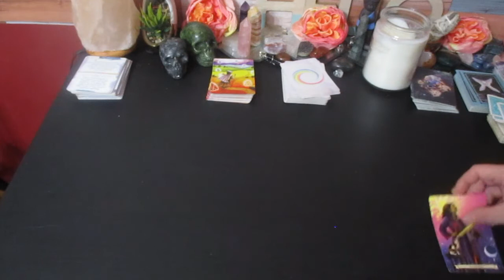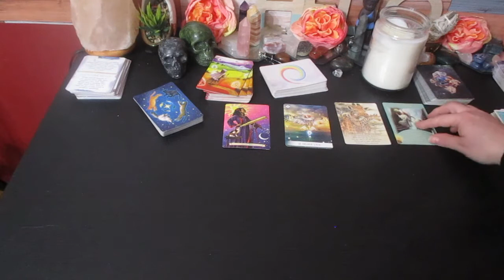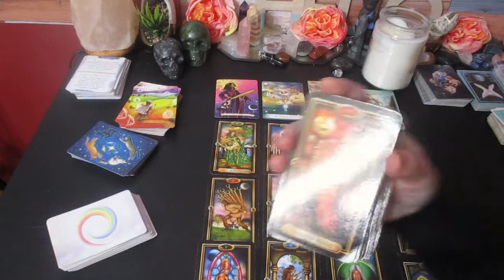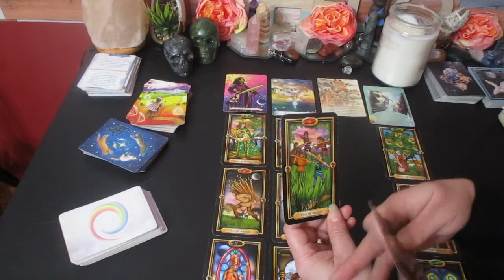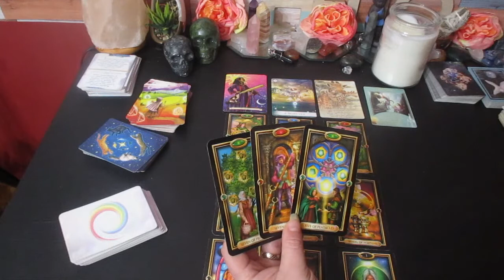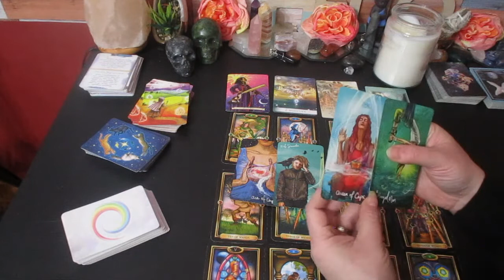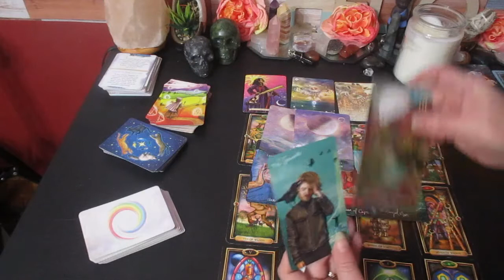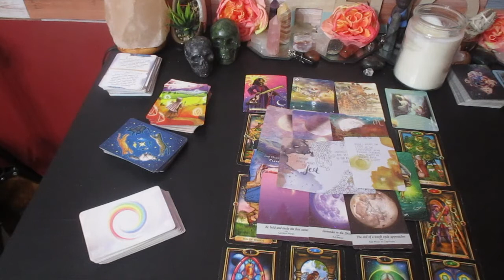💫 ARIES ♈ "Someone Wants to Be You!" 👀 December 15 - 31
💫 ARIES ♈ "Someone Wants to Be You!" 👀 December

Much love!
~Renee G